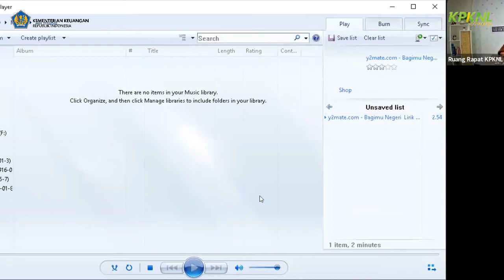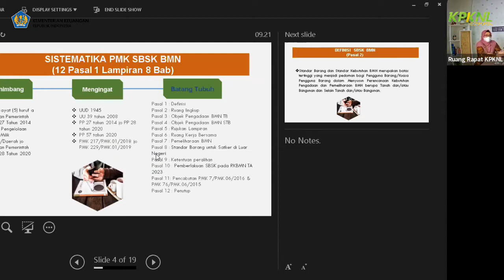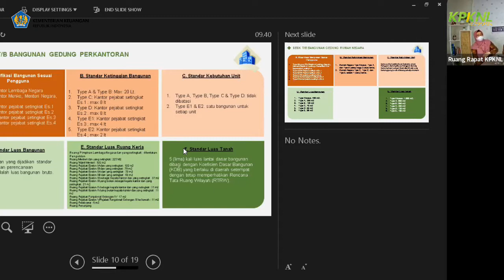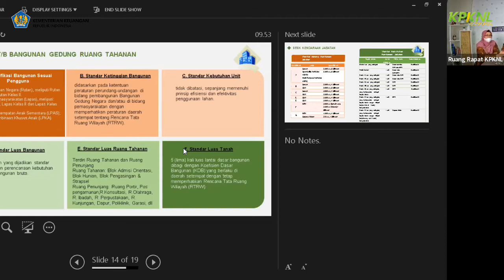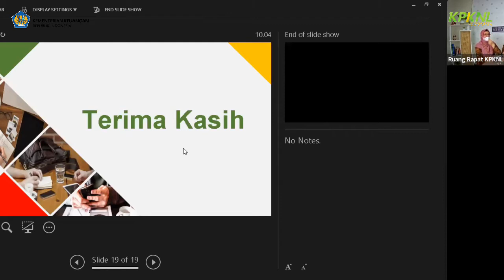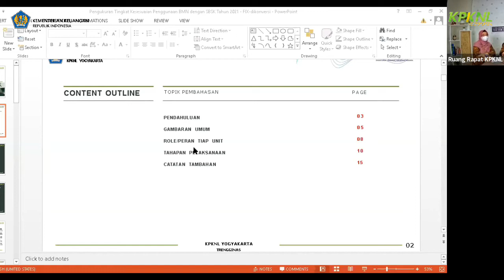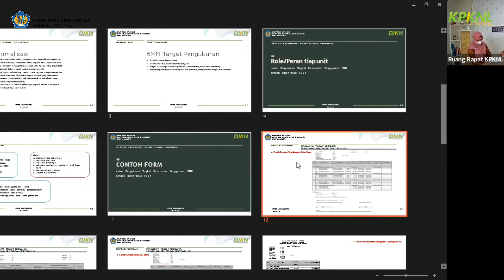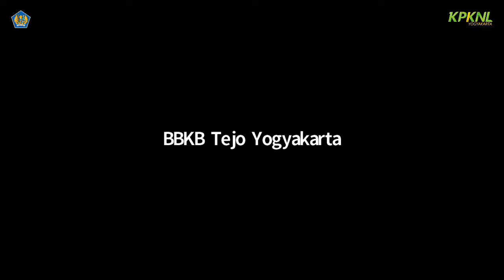[WEBINAR] Sosialisasi Pengukuran KSBMN dan SBSK 2021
[WEBINAR] Sosialisasi Pengukuran KSBMN dan Standar Barang Standar Kebutuhan Tahun Anggaran 2021